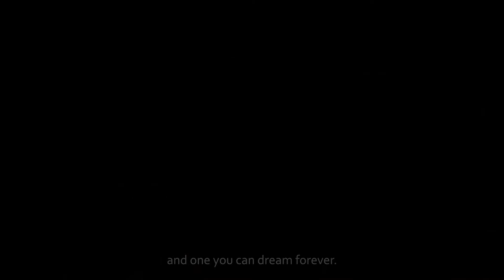VISTA I short film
A short film about the passion of photography. From the perpective of a young photographer and how he feels when shoting an acting in this craft.